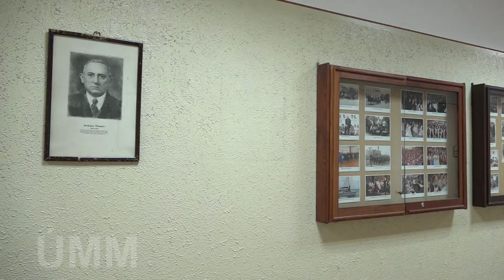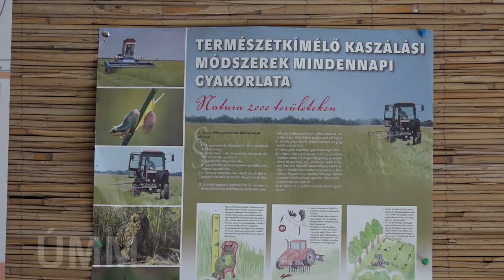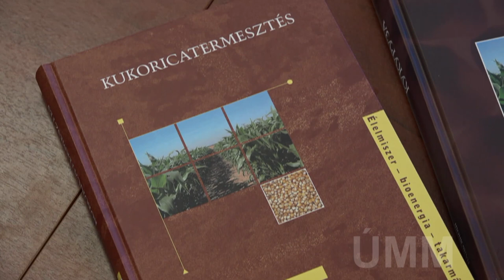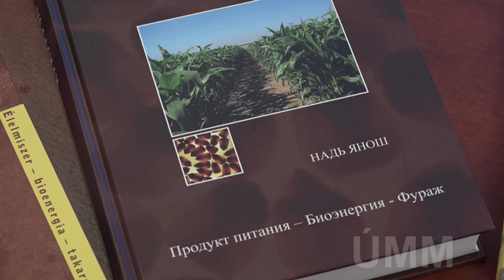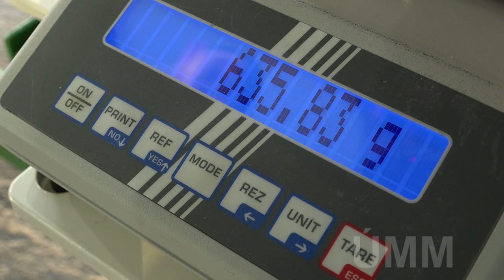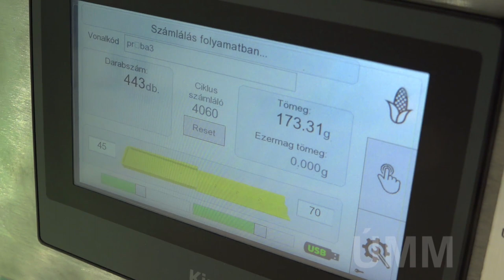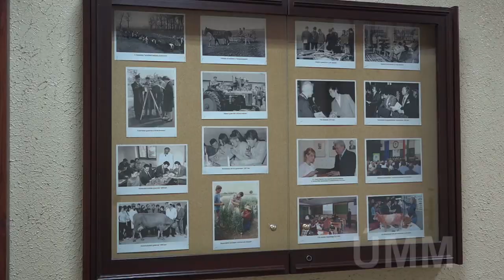Agrár doktorandusz képzés Debrecenben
Dr. Stündl László - dékán, Debreceni Egyetem Mezőgazdaság-, Élelmiszertudományi és Környezetgazdálkodási Kar
Dr. Nagy János - vezető, Kerpely Kálmán Doktori Iskola
Dr. Kakuszi-Széles Adrienn - intézetvezető, DE MÉK Földhasznosítási, Műszaki és Területfejlesztési Intézet
Duzs László - doktorandusz, Kerpely Kálmán Doktori Iskola
Illés Árpád - doktorandusz, Kerpely Kálmán Doktori Iskola
Bojtor Csaba - doktorandusz, Kerpely Kálmán Doktori Iskola